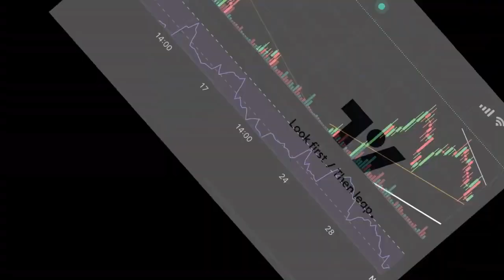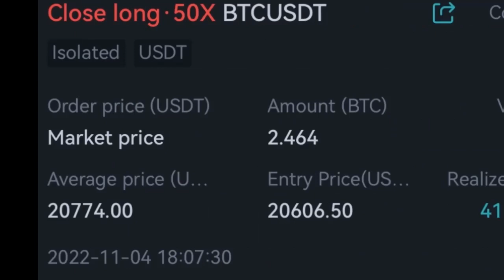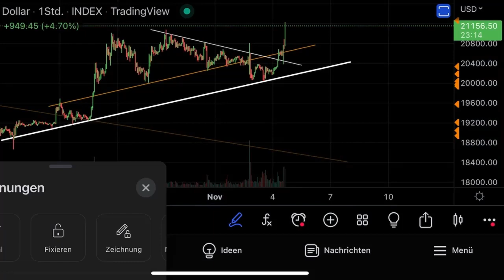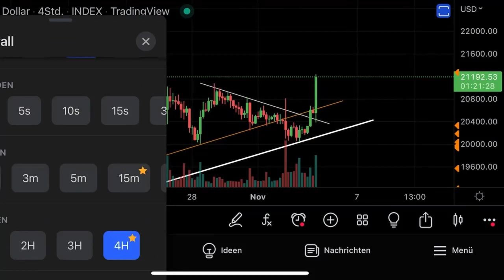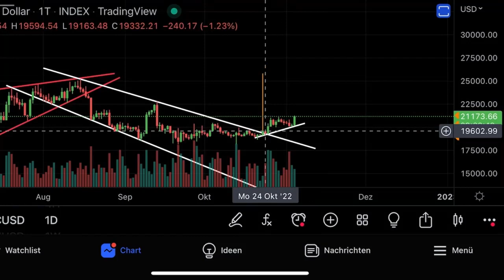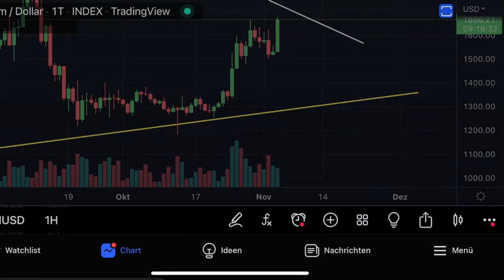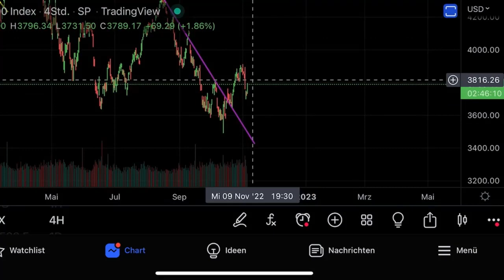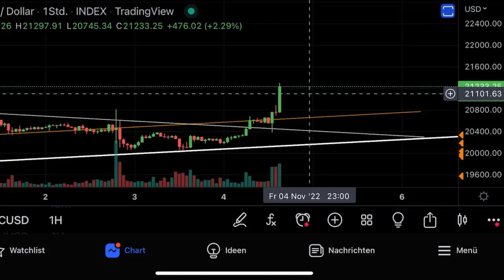BITCOIN 🔵 ¡¡ ¡¡26 MIL CONFIRMADOS‼️‼️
BONIFICACIONES EN CRIPTO-EXCHANGES DE HASTA $14620:
🔷 Bitget ($10.000 EN PREMIOS + 50 USDT GRATIS DESPUÉS DEL PRIMER TRADE)

¡¡Ojo aquí!!, Esto es demasiado exitante: aquí está la historia de Slavik Crypto Gopnik que gana dinero con Bitcoin y otras criptos, enseña a sus bratans cómo llegar a la luna. Salta a sus memes gops y te sumergirás en el mundo cripto real: